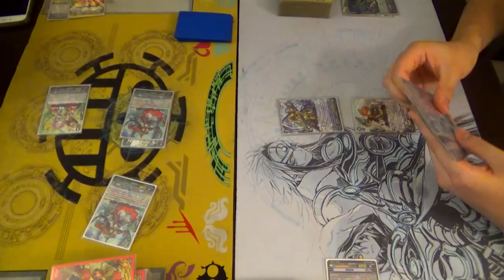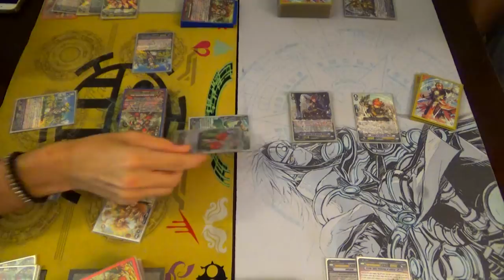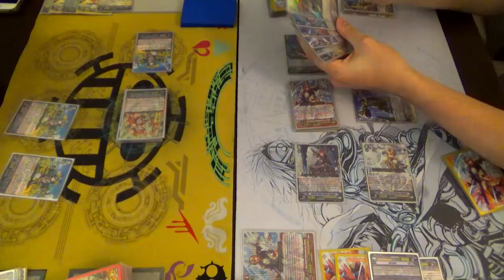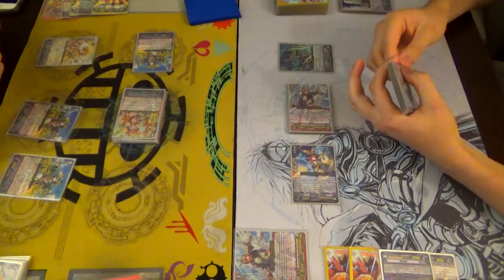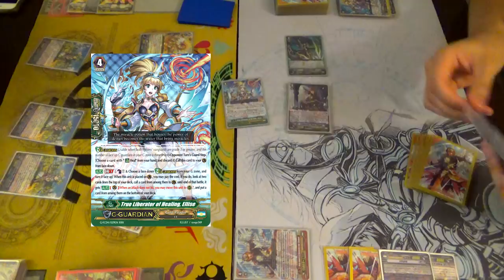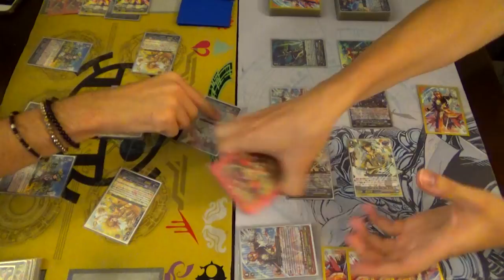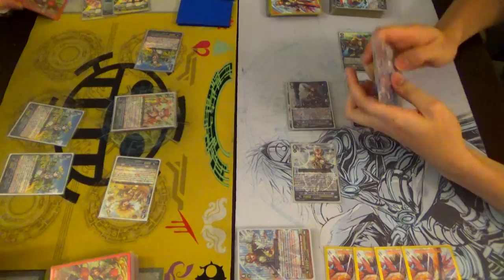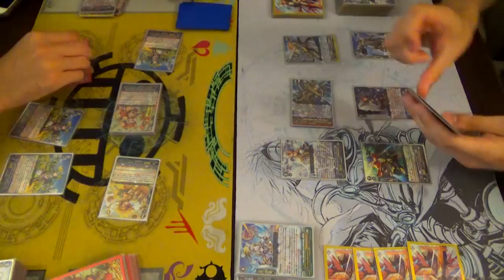Neo Nectar (Ahsha) Vs. Gold Paladin (Gurguit)! Cardfight!! Vanguard G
Gabe's "CLAN LEADER" Ahsha deck Vs. Richard's Gurguit deck. Enjoy!